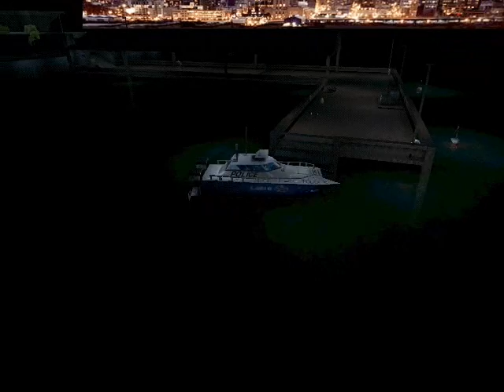Deus Ex Walkthrough UNATCO Pt2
Part 2 of the Unatco part of Deus Ex.